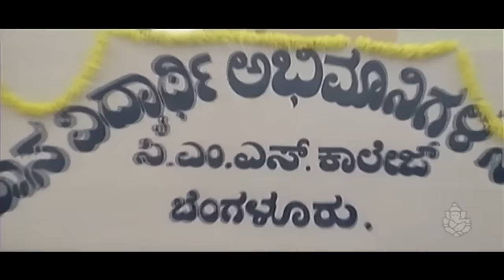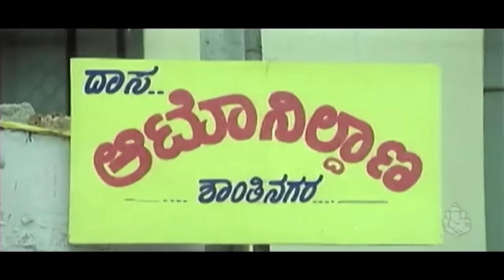Ee Daasa Kotre Vara Itre Shaapa - Darshan Best Scene of Daasa Movie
Watch Kannada Scene from the Challeging Star Darshan Thoogudeep Kannada Movies on SGV Darshan Hits Channel..!!

Visit Our Other Sri Ganesh Video Channels :--